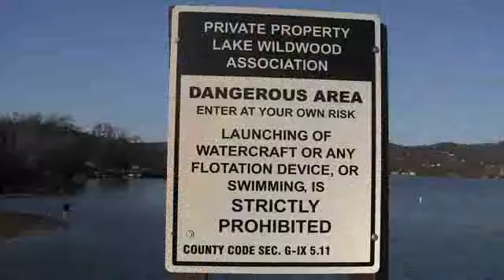Chad Sharpe sessions Cali